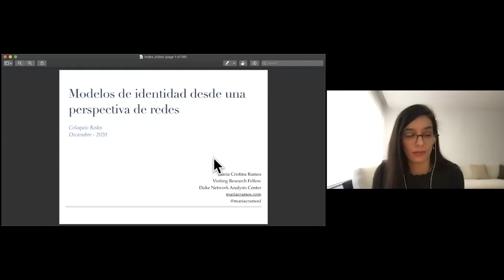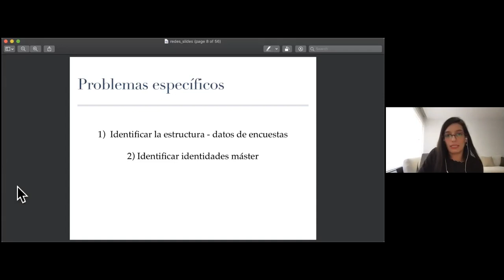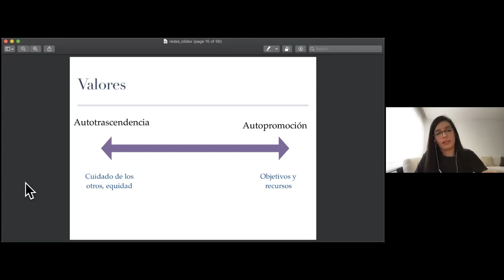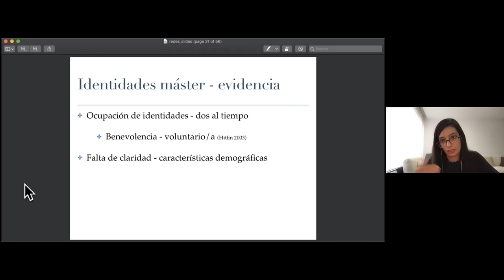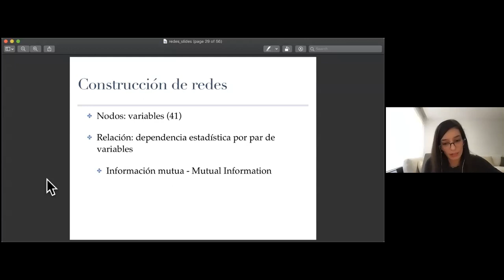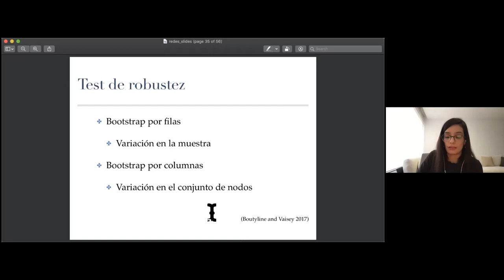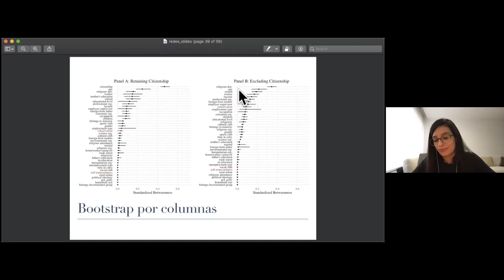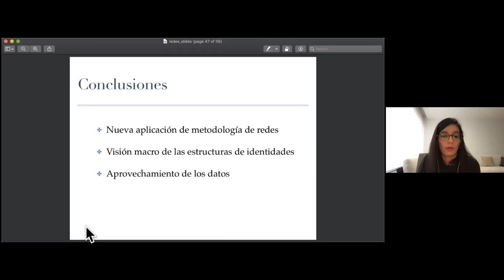Coloquio de Redes 2 - Modelos de identidad desde una perspectiva de redes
Presentadora (y autora): Maria Cristina Ramos
Título: Modelos de identidad desde una perspectiva de redes

Presentación realizada en el marco de los Coloquios de Redes 2020-21. Esta en particular fue el martes 1 de diciembre 2020.